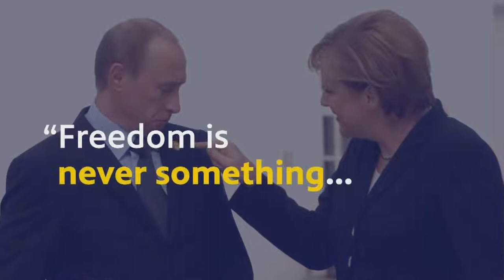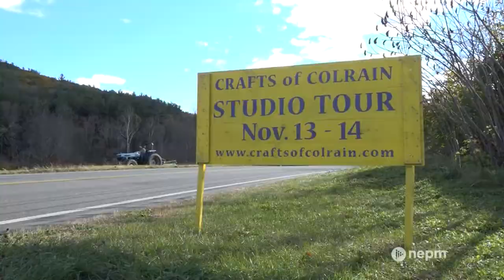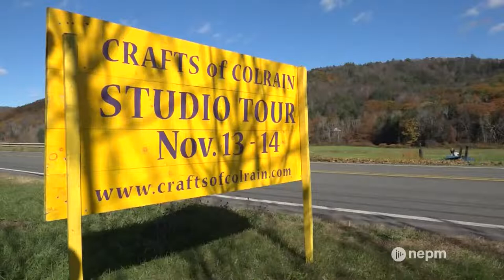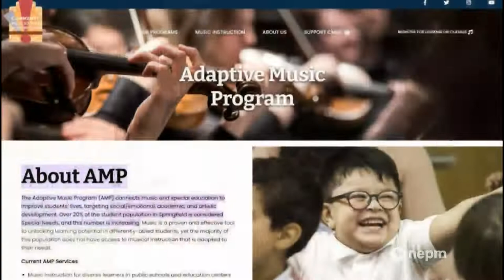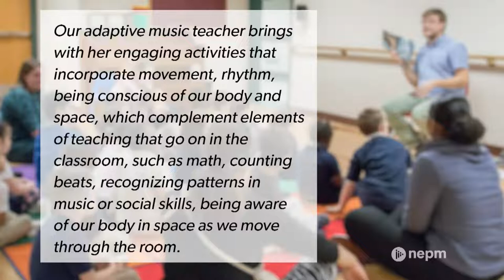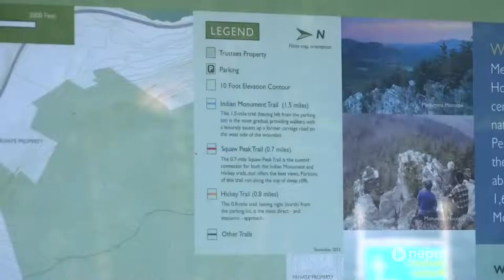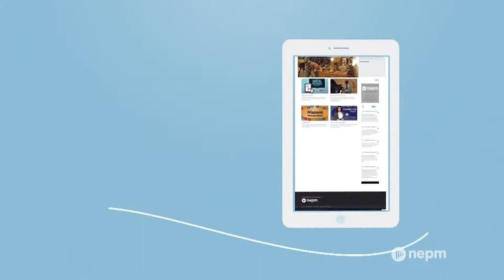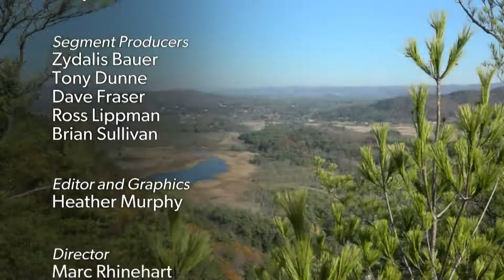Livestream: Connecting Point | November 19, 2021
Duck into the Hilltown studios of Neil Stetson (Stetson Wood Collection) and Sarah Schoedel (Compound Creations), two artisans partaking in the Crafts of Colrain studio tours. Learn how $50,000 in funding from the state will support the Adaptive Music Program, a partnership between Springfield Public Schools and the Community Music School. Enjoy a trip up Great Barrington's Monument Mountain, named one of the "Most Beautiful Sights in the U.S." Poet & nationally recognized speaker Joy Ladin discusses how her trans & Jewish identities impact her work.